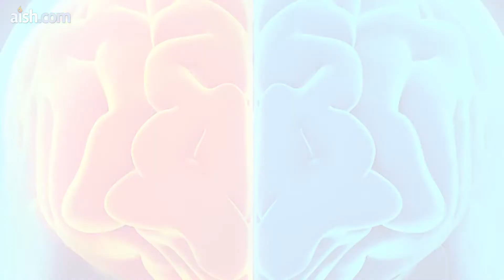The Cry of the Shofar Its Incredible Power and Meaning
Jinspire's mission is to educate and inspire Jews with our united values and connection to Israel.